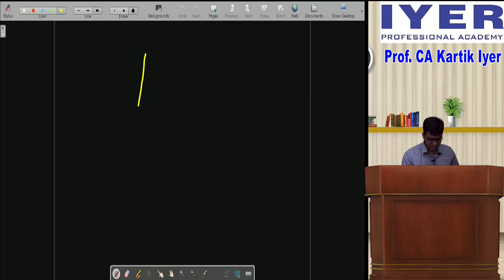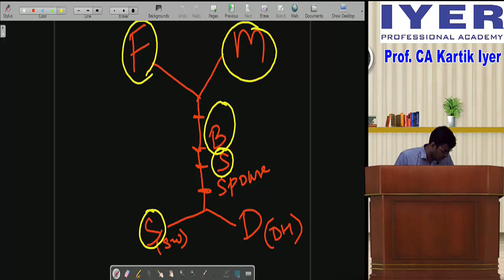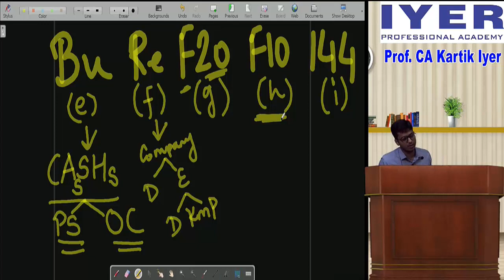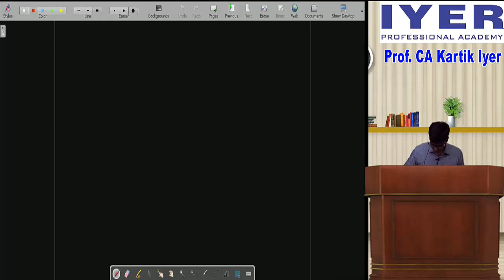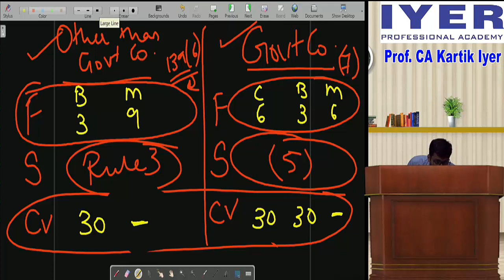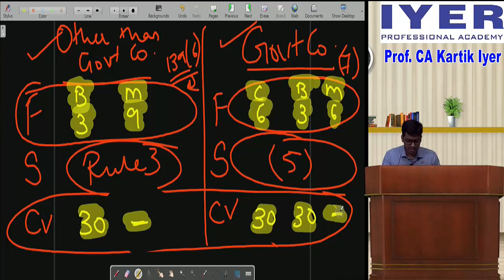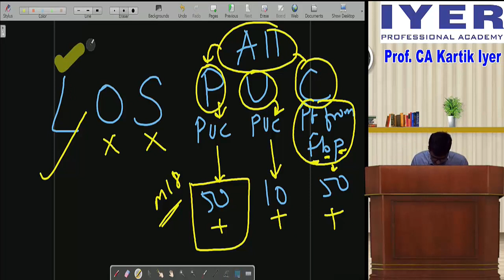CA Final and CA Inter - Company Audit : Sections 141 and 139 (In-depth Coverage)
Prof. CA Kartik Iyer - Complete and In-depth Coverage of Sections 141 (Eligibility, Qualifications and Disqualifications of an Auditor), 139 (Appointment of Auditor)